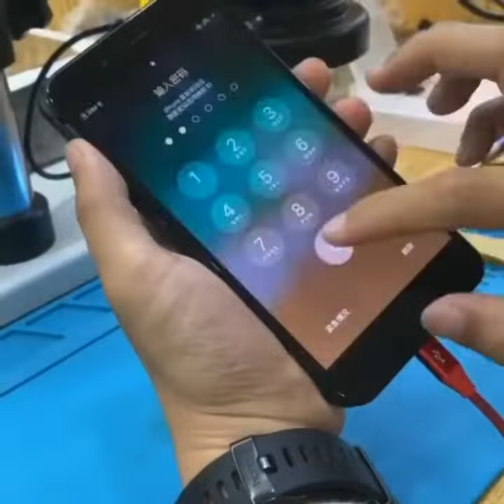iPhone repaire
☄️Images Credit

🎬Video Credit